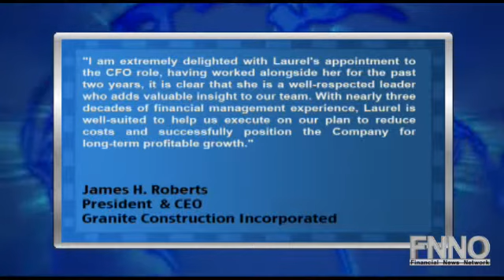Granite Construction Promotes Laurel Krzeminski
The Board of Directors for Granite Construction Incorporated (NYSE:GVA) promoted Laurel J. Krzeminski to vice president and CFO. Krzeminski has been serving as the interim CFO since June 1.

"I am extremely delighted with Laurel's appointment to the CFO role," said Granite President and Chief Executive Officer James H. Roberts. "Having worked alongside her for the past two years, it is clear that she is a well-respected leader who adds valuable insight to our team. With nearly three decades of financial management experience, Laurel is well-suited to help us execute on our plan to reduce costs and successfully position the Company for long-term profitable growth."

Krzeminski was most recently vice president and corporate controller. Ronald L. Gatto will succeed her as corporate controller.

Granite Construction is currently trading 3.82 percent higher at $27.43.